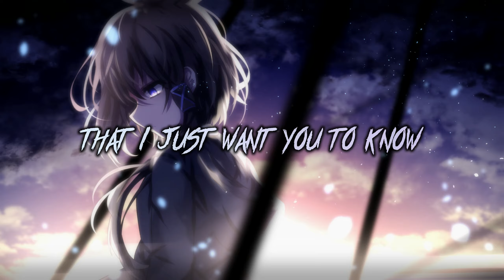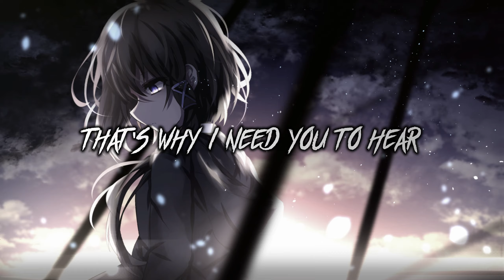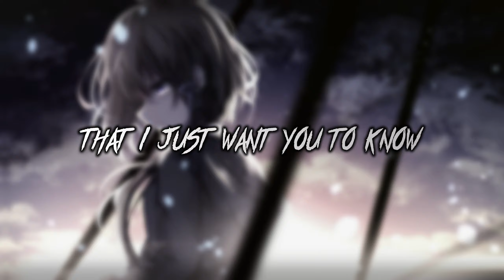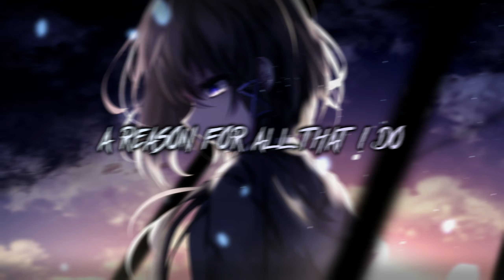[Nightcore] The Reason - Hoobastank (lyrics)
Great music to relax. Hope you enjoy this nightcore :3

Font used - Act of Rejection